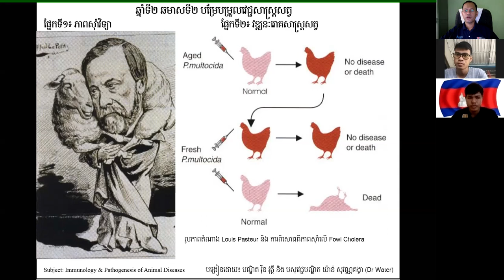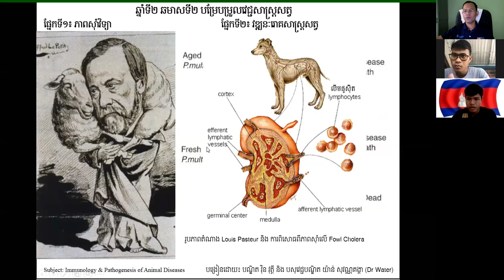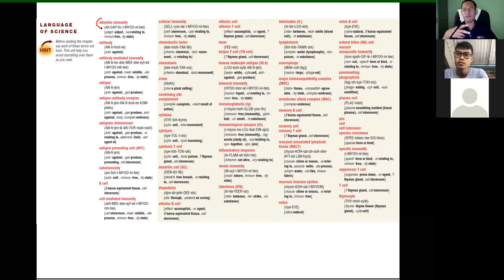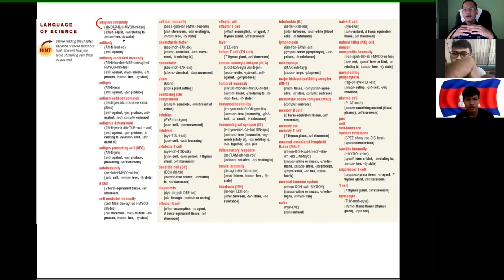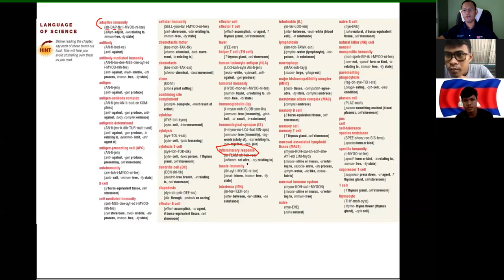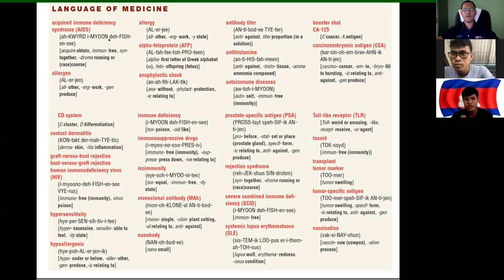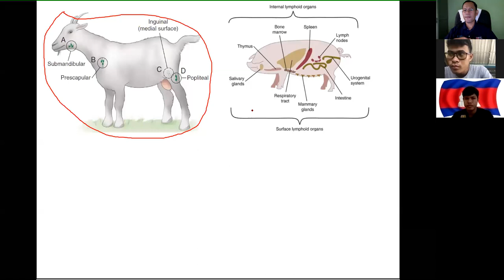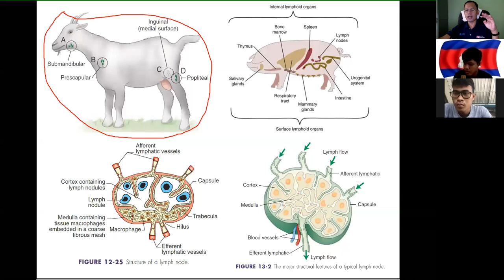DVM VetMed: Key terms in Immunology & Lymph Nodes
ពាក្យបច្ចេកទេសក្នុងមុខវិជ្ជា ភាពសុំាវិទ្យា Language of Science and Language of Medicine ដោយ Dr. Kevin T. Patton (ពាន់រង្វាន់សៀវភៅល្អជាងគេ)
Key terms in Immunology & Lymph Nodes